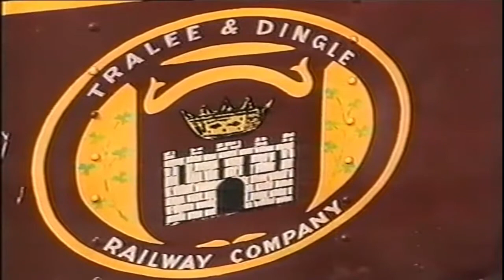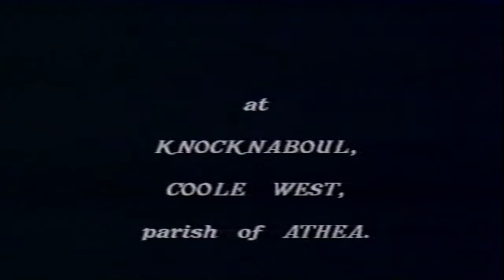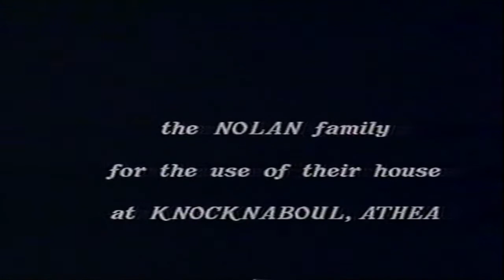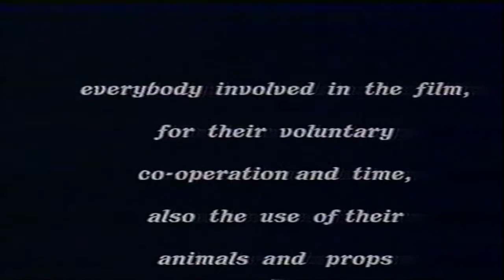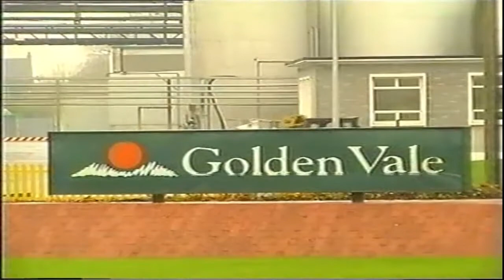Hard Times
A Story of Land, Love and Greed.

Set in the 1930's and portraying a true version of live in Ireland in those times, this story is about land, love and greed. A servant girl comes from West Kerry to Athea to work for a farmer. She is looking for a man with land but sees hard times.
Filmed in Athea, Co. Limerick and in Dingle, Co. Kerry.

A Finucane Films Production.
Written, Produced and Directed by Leo Finucane.
Filmed by John and Shane Finucane.
Edited by John Lynch, Listowel.